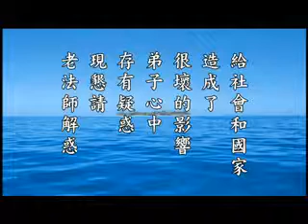净空老法師:二零一二災難開示斷章取義所產生種種誤會疑問解答 2/2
~解答北京同修所提问的《21/12/2012災难》誤解疑問
影片字幕：
我們過去沒有看到科學報告，對於佛所說的，信佛嘛，佛不妄語嘛，佛所說的我們相信。但是，這個理，想不通，總是有疑惑，百分之九十九相信佛，還有百分之一的疑惑，那還是疑惑。當我們看到科學報告這個疑才斷掉，我們才完全相信，沒有絲毫疑惑了。所以，念頭主宰了一切，這個道理不能不知道。

至於說"認為2012年12月22日的災難一定會發生，並勸人放下世界的一切，念佛求往生，於是有些辭去工作，放下家庭，或集中在一處，或在山上，或在單獨的房子裡，或在某些道場，大家集合在一起不吃、不喝、不睡，要學螢珂法師念佛求往生，並說這是老法師教給我們避免2012災難的好辦法，給社會和國家造成了很壞的影響，弟子心中存有疑惑，現懇請老法師解惑。"

　　這就是斷章取義所產生的。把前後我講的大概有六、七集你看了之後，問題都解決了，不是這麼回事。這開經偈上說"願解如來真實義"，我講的意思你們沒了解，你們錯了！那是你們自己的意思，不是我的意思。

如果學佛要是真正為自己自私自利，釋迦牟尼佛又何必四十九年講經教學那麼辛苦呢？他為什麼不入大般涅槃？為什麼不到極樂世界去呢？找這個苦頭來吃有什麼意思？佛家所說的慈悲何在？

我倒是常說，學佛最大的好處就是什麼呢？就是知道生命是永恆的，"我"是不死的。身體有生滅，"我"沒有生滅。中國一般人講"靈魂是我"，外國人也承認，佛法裡邊講"神識"，這是真的"我"。我要是有生死的話，還投什麼胎呢？還有什麼來世、前生？沒有啦。所以問題就在此地。真正從佛法講，佛法不叫靈魂，叫靈性。

其實靈魂那個"魂"並不靈，如果要靈，他選擇極樂世界去了，何必搞六道輪迴？不靈啊！所以"魂"是迷魂，決定不是靈魂。孔子說得好，孔子在《易·繫辭》裡面講到"遊魂為變"，這個講得好。因為"魂"確實，他的變化太大、速度太大，說遊魂是說得非常正確，可見得孔子對這個不是不知道。他講遊魂為變金就是講六道輪迴；講精氣為物，那就是講精神現象跟物質現象的關係。我們今天從量子力學知識來解釋這兩句話，就很容易明了。物質現象確實是精神變現出來的。所以精氣為物，遊魂為變，十法界依正莊嚴，這個正報就是遊魂未變。

　　根據什麼變呢？根據自己念頭。所以念頭在出生的時候，中國聖人說得很好，"本性本善"；佛說得好，"一切眾生本來是佛"。釋迦說"本來是佛"，中國祖宗說"本性、本善"是一個意思。 "本善"不是善惡的善，本善那個"善"是讚嘆，他太圓滿了，沒有一絲毫的欠缺。釋迦牟尼佛在《華嚴經》上說了一句話說，"一切眾生皆有如來智慧德、相"，那這是本善，有圓滿的智慧，有圓滿的德行，有圓滿的相好。相好是屬於福報。屬於福報、智慧都是圓滿的，這是本善啊！

☆更詳細全文請參照查閱以下鏈接網站:~
◎2012災​​難誤會種種疑問解答~全文繁體字◎
◎2012灾难误会种种疑问解答~全文简体字◎
◎有關"净空老法師"主要影音多個最熱門受歡迎鏈接網站☆